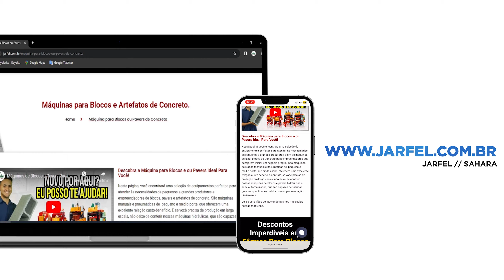Máquina Para Blocos Ágil HP 6.4: A Melhor Opção Para Iniciar Sua Fábrica de Blocos Jarfel // Sahara